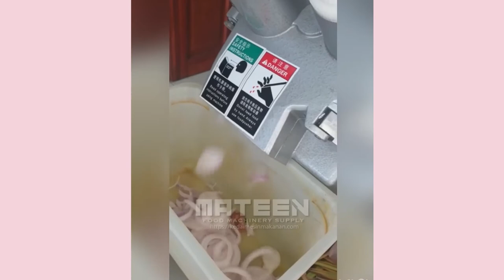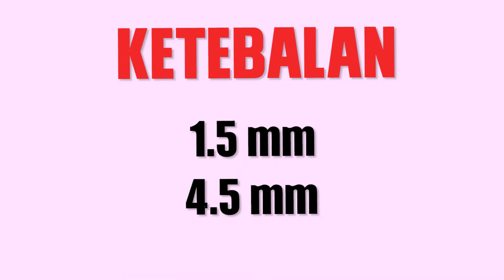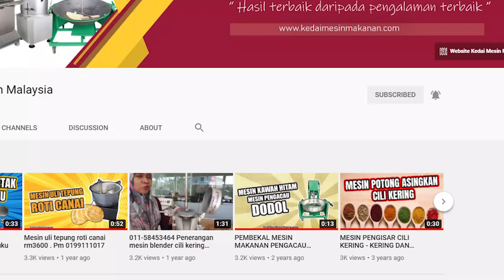cara_penjagaan_terbaik_dq180 Vlog : Penerangan Tips-tips Penjagaan Mesin DQ180